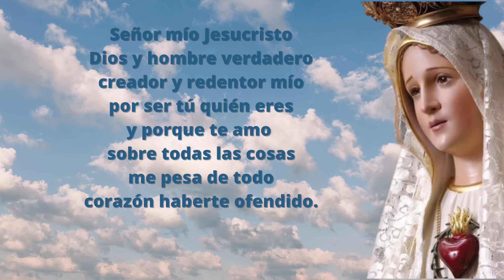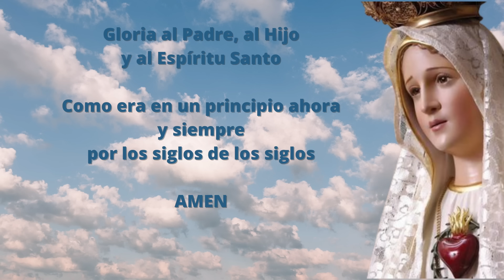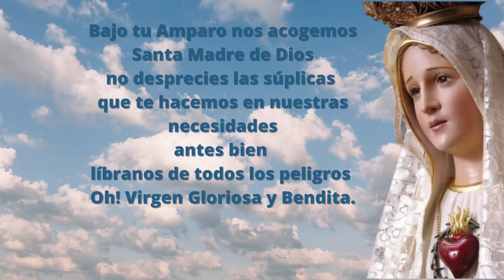Santo Rosario Corto de hoy Miércoles 12 de Junio Misterios Gloriosos Rosario a la Virgen María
La palabra de Dios en español para todos los latinos. Excelente como regalo de bodas o de primera comunión o confirmación, podrás estudiar con esta biblia familiar y resistente de uso diario.
Excelente para la meditación católica y el alma.
La Biblia Latinoamericana viene con notas que facilitan a los creyentes y a las comunidades cristianas la comprensión de cada texto además Incorpora en cada nueva edición los descubrimientos que aporta la investigación bíblica